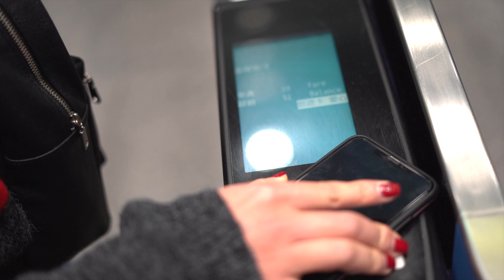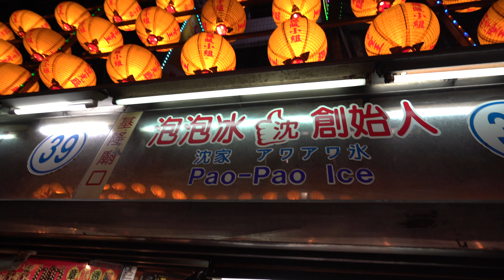Keelung, Taiwan 🇹🇼 | Be a Traveler, Not a Tourist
Today we leave Taipei and go to Keelung, Taiwan so I can show you where my first teaching job was! Its an exciting day with lots to see and show Huong and you all! Keelung is known as the Seattle of Taiwan because of all the rain it gets, but its a pretty nice little city in all honesty. It was a great place for me to get my feet wet and learn the ins and outs of teaching English abroad. Come watch and enjoy the tour of Keelung, Taiwan.

My name is Marko and I am an English teacher living in Hanoi, Vietnam with the fiancee Huong. I like to talk about life here in Vietnam, as well as give tips for you if you want to become an English teacher like me, and also make videos about my travels around Asia to help inspire you to do something different and unique with your life. Remember:

- Prioritize Yourself
- Live Free
- Be Happy

If you want to see more about my life in Vietnam, as well as my travels around Asia, check out the playlists below!

🔵 MUSIC

I hope you enjoyed our little trip to Keelung, Taiwan and learned a little bit about my first teaching job! We’ve all got to start somewhere! Lots of fun today and great sleep from all the walking!